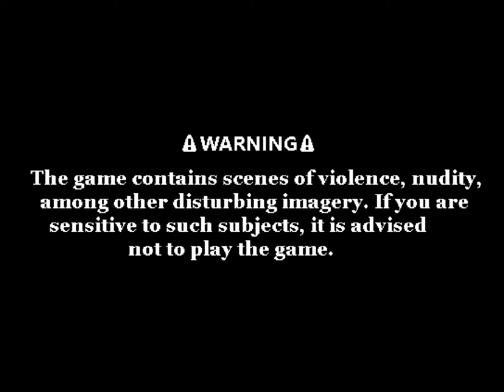Aisuru - Testing Ideas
Aisuru is the name of a small testing project. What you see in the video is all I made.